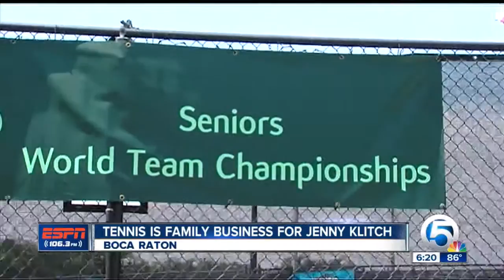Tennis is family business for Jenny Klitch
The sport of tennis is family business for former professional Jenny Klitch. ESPN 106.3 on WPTV's Emerson Lotzia reports.